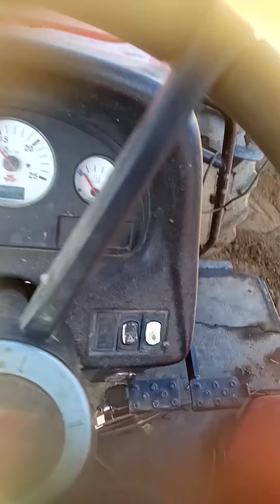riscando terra para plantar cana